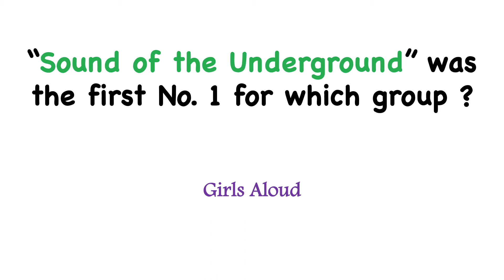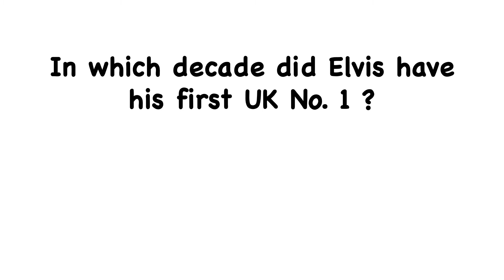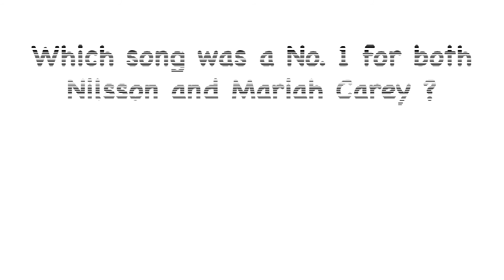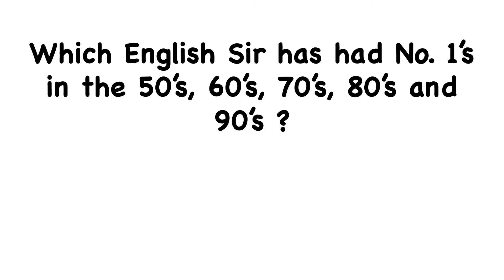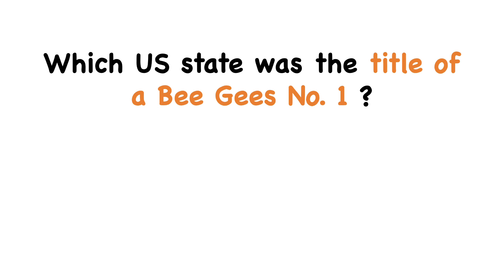Kids IQ| Kids Quiz | General Knowledge for Kids | Music GK | EP-266